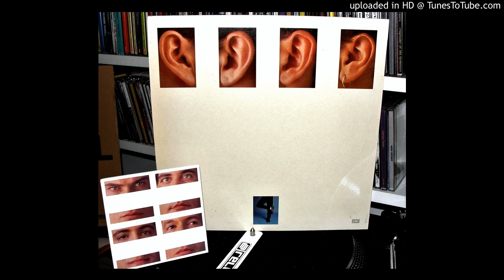Heróis do Mar - dor de cabeça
IV, 1988